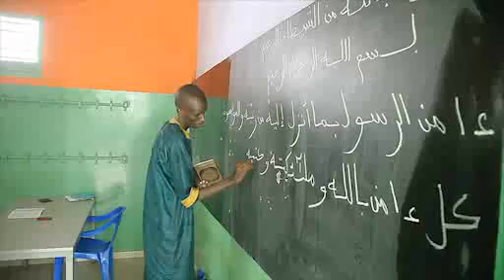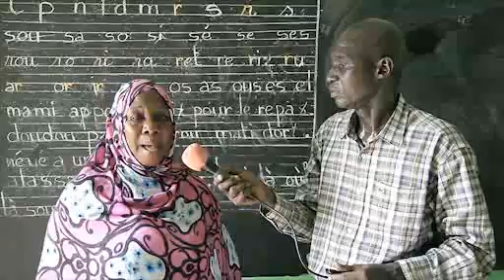Daara mohamed diop vacances 2015